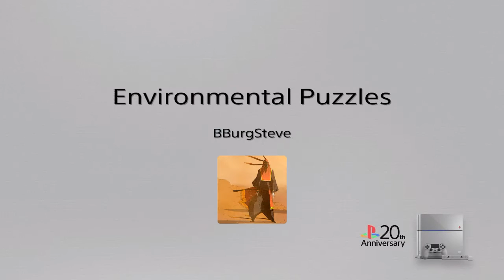The Witness: Environmental Puzzles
Obviously, this isn't all of them, but this is some of what I have stumbled across in my first playthrough of The Witness on Playstation 4.